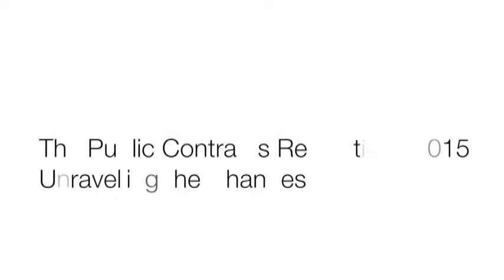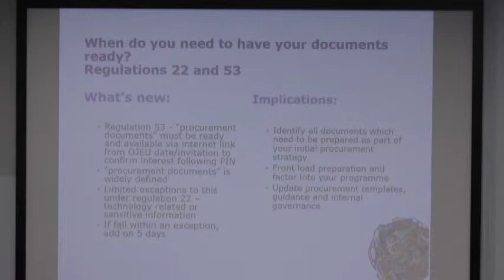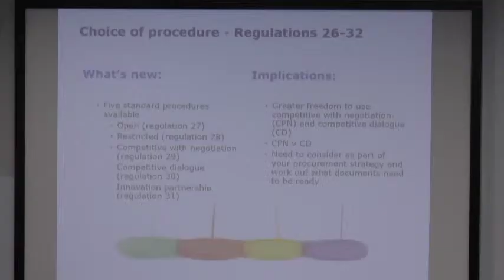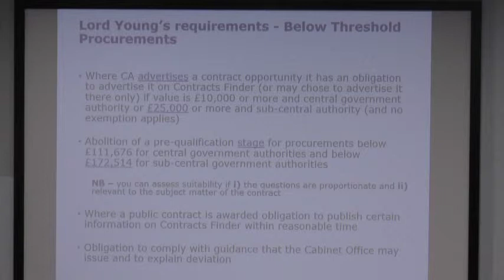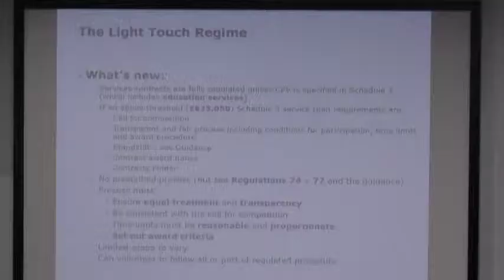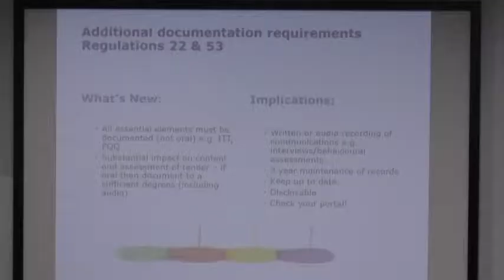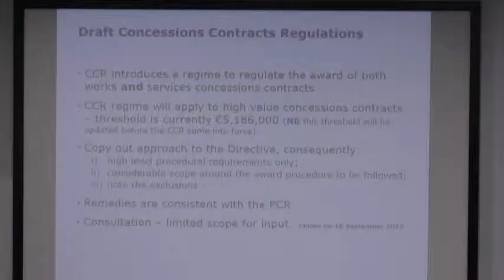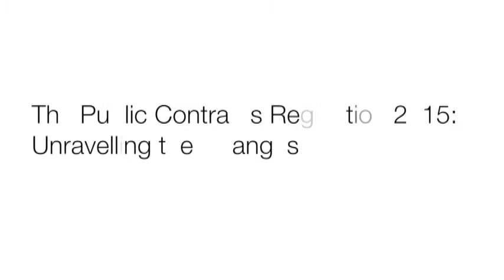The Public Contracts Regulations 2015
Leyna Stewart
Senior Associate, Eversheds